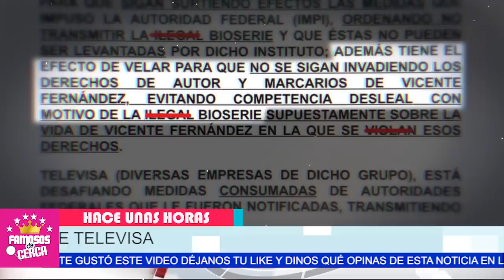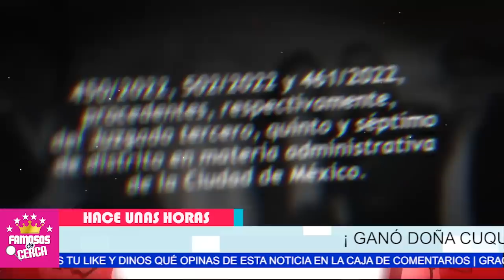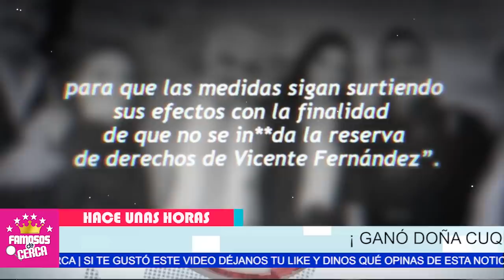😱📌 ¡ 𝗨𝗟𝗧𝗜𝗠𝗢 𝗠𝗜𝗡𝗨𝗧𝗢 ! Juan Osorio 𝗡𝗢 𝗦𝗘 𝗟𝗢 𝗘𝗦𝗣𝗘𝗥𝗔𝗕𝗔 𝗘𝗦𝗧𝗢 / De Doña Cuquita ⛔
Se Quedan Con Los Colochos Hechos Juan Osorio y pablo montero.

 BIENVENIDOS!!!
suelta la sopa
televisa
exclusivas
venga la alegria
tv azteca
polemica
chismes
Entertainment
farandula mexico